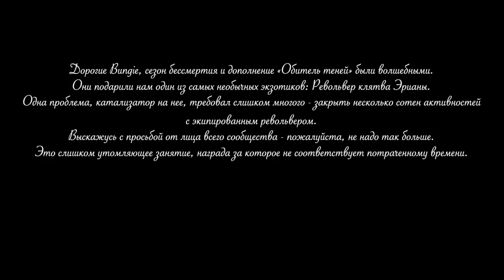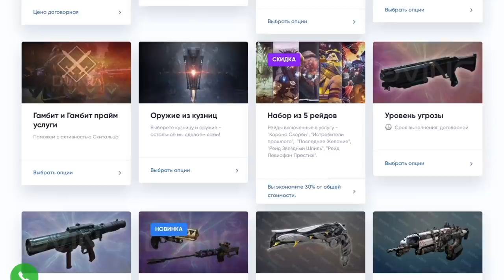Destiny 2. Экзотическая винтовка "Симметрия". Сезон "Рассвет"